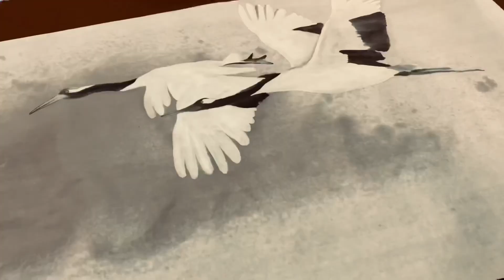Vẽ hạc - Mai Đức Cường